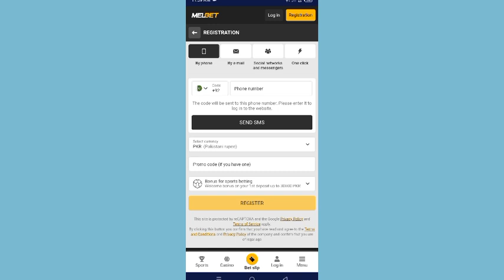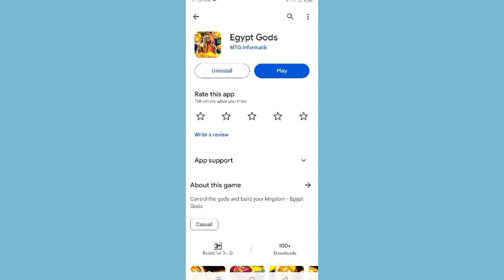Egypt Gods App | Egypt gods App real or fake | Egypt gods App Withdraw Proof | Egypt gods App review